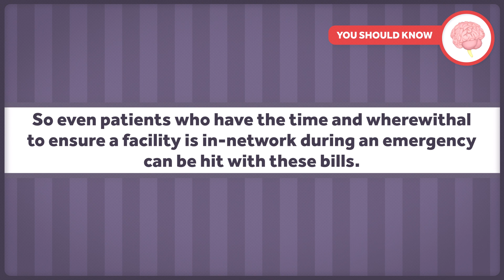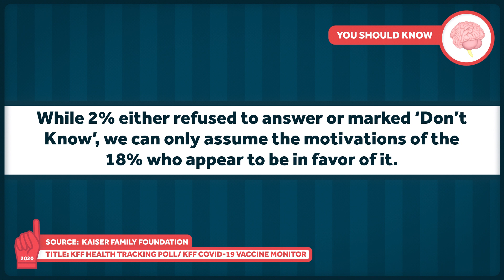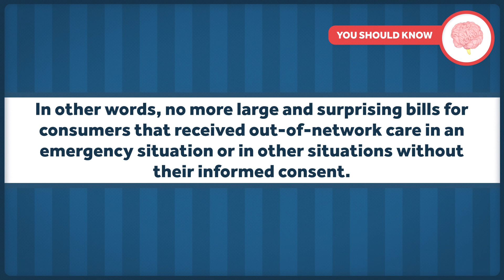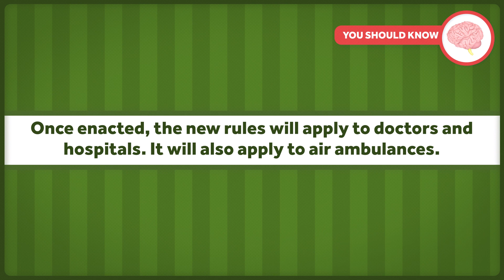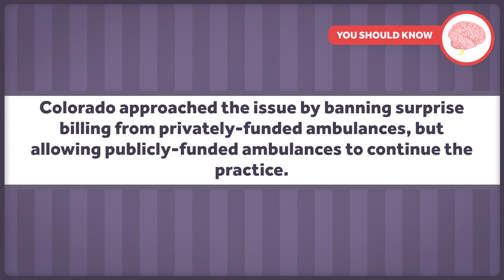The End of Surprise Billing for Medical Care?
Recently, the US adopted a law that ended some surprise billing for medical service. So what is surprise billing, and what does the new law look like?

Other Healthcare Triage Links:
2.
3.
4. Aaron's book "The Bad Food Bible: How and Why to Eat Sinfully" is available wherever books are sold, such as Amazon